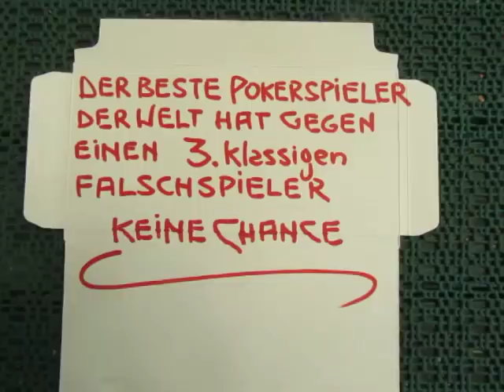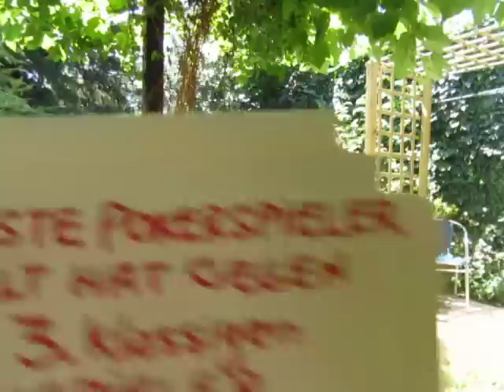6/6 - 3.klassige Falschspieler wohin man blickt...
Im "realen Satanismus" steht die LÜGE im Zentrum! Somit dürfen wir davon ausgehen, dass in den Massenmedien die Wahrheit, die Wahrheit und nichts als die reine Wahrheit steht...